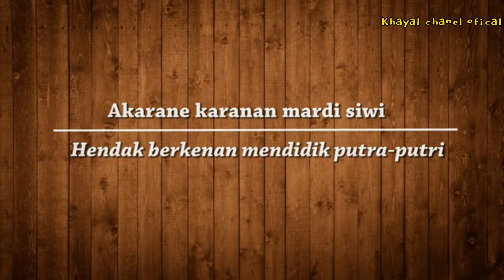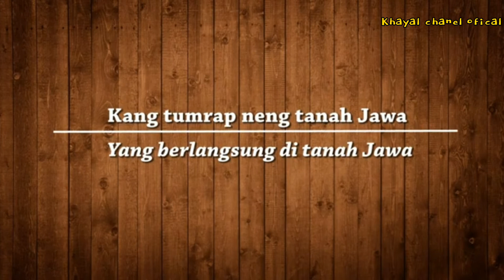Lagu tembang pangkur ful karaoke